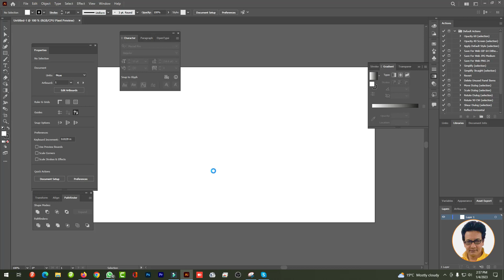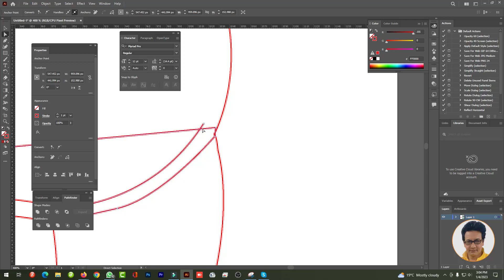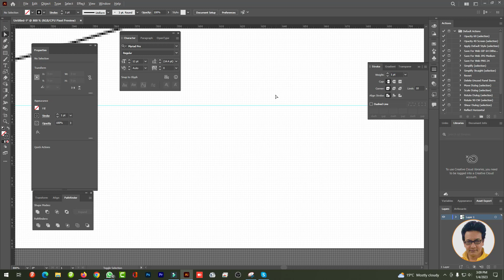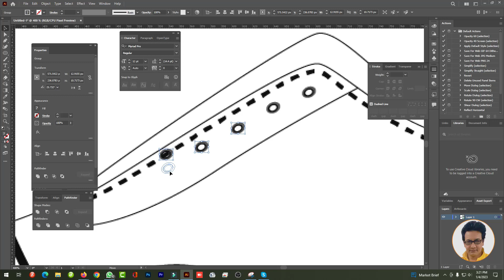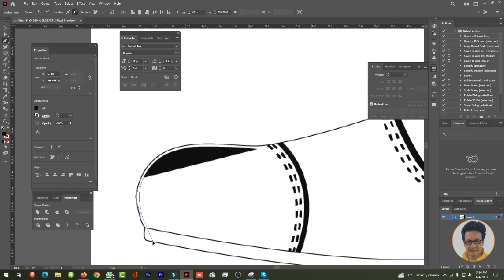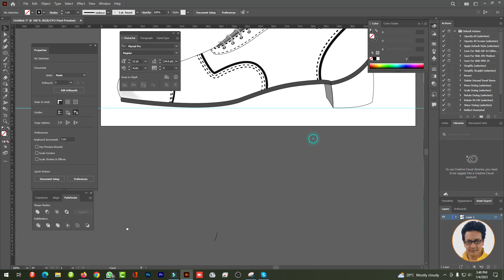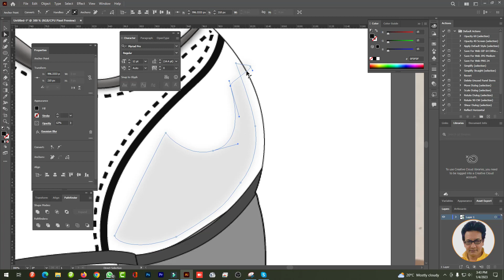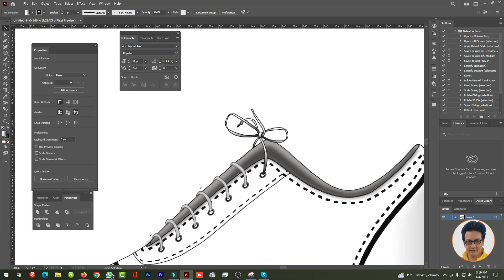Shoe's Drawing by Adobe Illustrator 2022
IT DOMAIN HOST is the best website develop company in Bangladesh. Here you can found vary easy and Best low price website develop platform. Also you can contact with us fo your creative E-commerce, E-newsPaper and personal website where you can customized yourself.